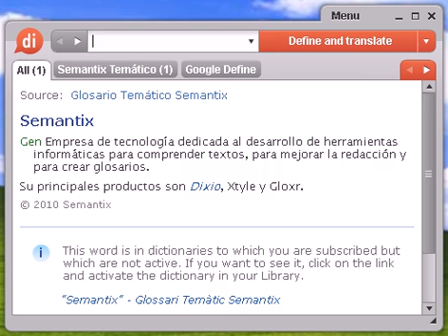Definición de honrosa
honrosa, diccionario, definición, significado, español, castellano, dixio